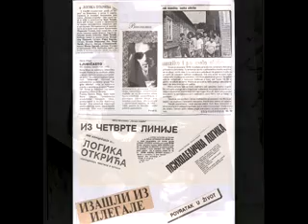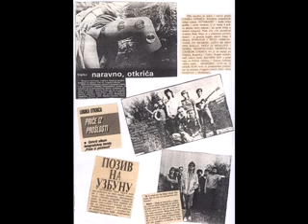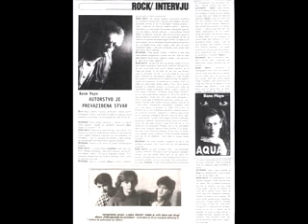LOGIKA OTKRICA - PRICE IZ PROSLOSTI - VOLEO BIH DA TI KAZEM.flv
JEDNA OD NAJBOLJIH PROGRESIVNIH SRBSKIH ROK GRUPA